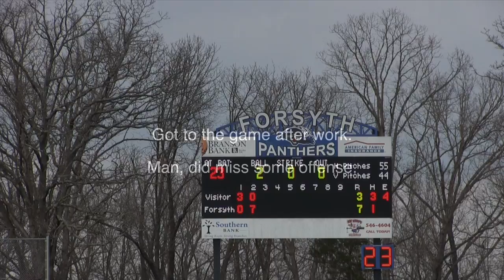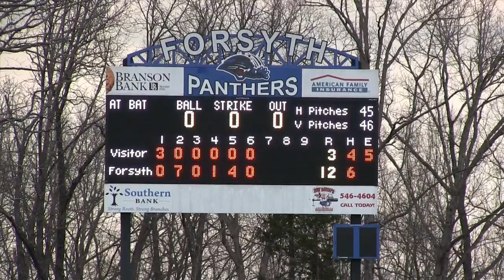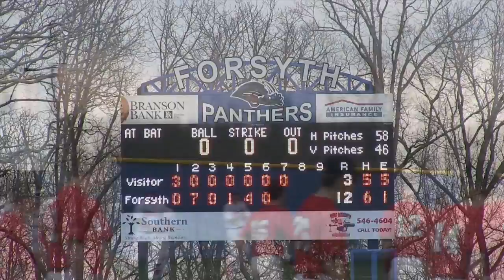Forsyth Panther Baseball 1 - 0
Panthers defeat Reeds Spring 12-3 in the 2017 Spring baseball season opener.